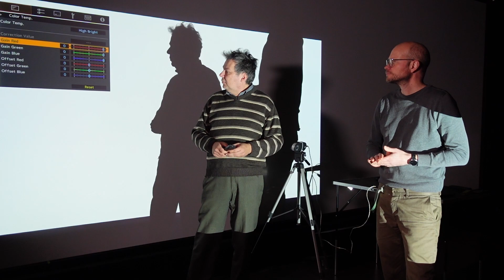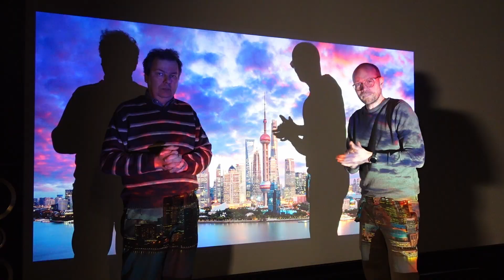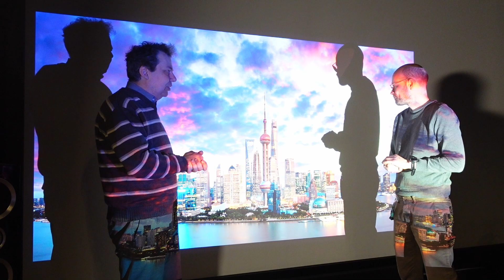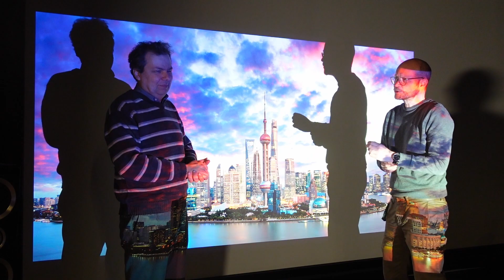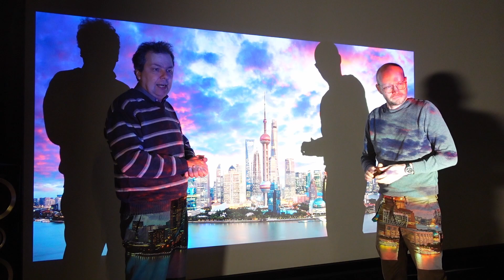8K Projektor JVC NZ9 im Cine4Home Test, die Heimkino Boutique montiert beim Kunden.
In diesem Video wird das Spitzenmodell von JVC der DLA-NZ9 mit 8K E-Shift von Ekki und Gunnar ausführlich getestet. Wir vermessen den Beamer bei uns in der Kölner Heimkino-Boutique.
Als Goodie montieren wir den Projektor in dem Heimkino des Kunden und es gibt einen Vor Ort Live Check.

Viel Spaß Ekki und Gunnar.

Noch mehr Details zum JVC?
Ekki hat auf seiner Homepage einen ausführlichen Test zum Lichtweg der N Serie veröffentlicht, schaut rein lohnt sich

Habt Ihr Fragen zum Video nutzt den Chat! Wir freuen uns über jede Bewertung. CineScience ist ein Video-Blog Projekt von Cine4Home und der Heimkino-Boutique. Wir möchten Euch in unseren Tutorials und Tests mit Tipps, Tricks und KnowHow Videos regelmäßig die neuesten Entwicklungen zeigen.